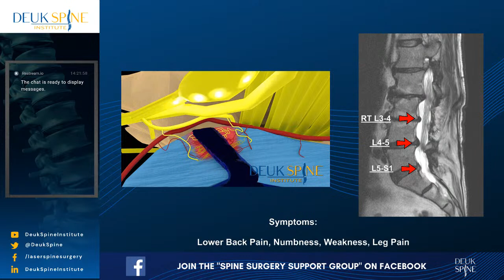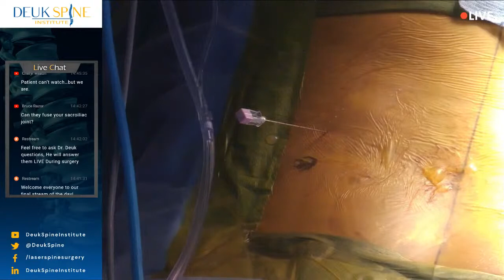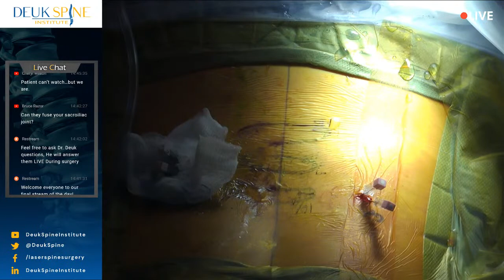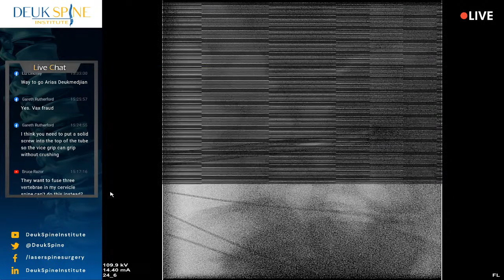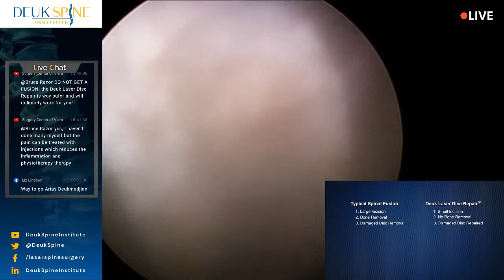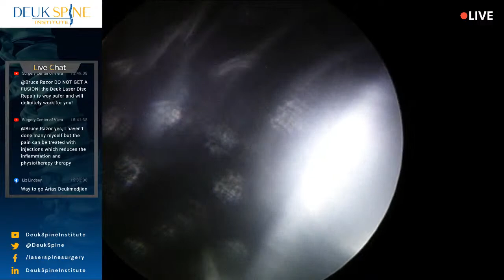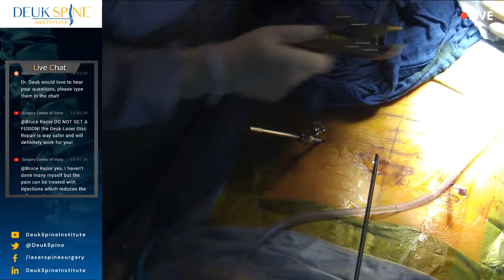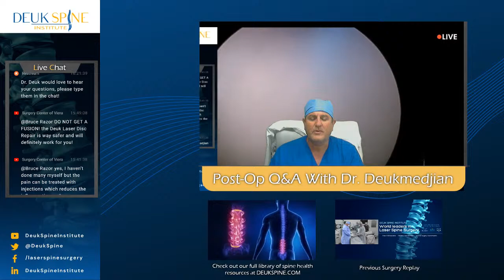5 Level Bilateral DLDR at LT 3-4, L4-5, L5-S1 of the Lumbar Spine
Bilateral Deuk Laser Disc Repair at LT  3-4,  L4-5, L5-S1

Performed by Dr. Ara Deukmedjian, MD